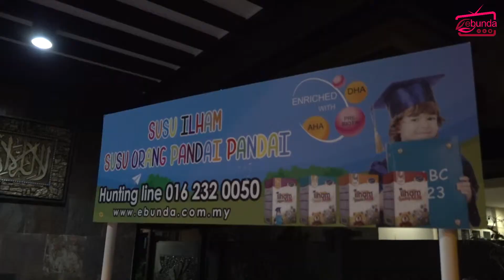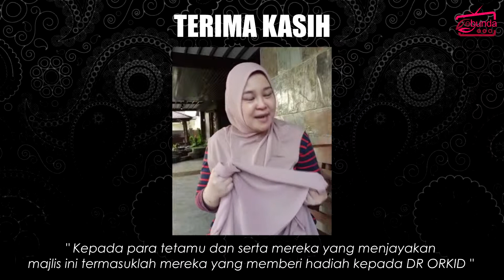Majlis Kesyukuran Dan Sambutan Hari Lahir ( 11 Februari 2019 )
Dr Orkid telah mengadakan satu majlis kesyukuran dan sambutan hari lahir untuk kedua-dua putranya bersempena keberangkatan Dr Orkid ke Tanah Suci bagi mengerjakan Umrah.